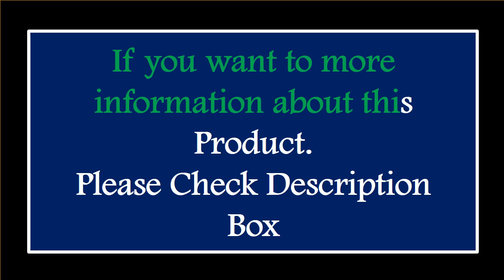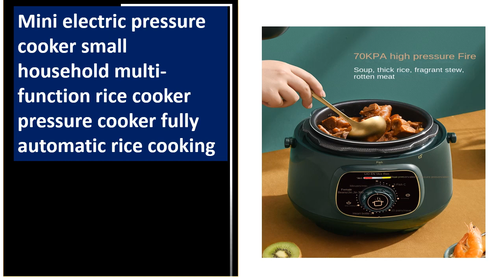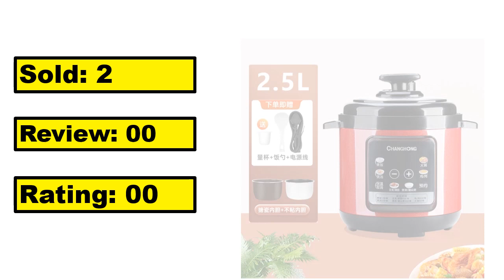5 Best Pressure Cookers Review 2024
TOP 5 Best Pressure Cookers Review 2024

1.Midea electric pressure cooker double bile household 5 liters 6L large capacity red pressure cooker soup cooking rice cooker

2.Stainless Steel Pressure Cooker Safe Gas Stove Large Pot Cookers Canning Presure High Induction

3.Mini electric pressure cooker small household multi-function rice cooker pressure cooker fully automatic rice cooking

4.Smart household electric pressure cooker 2.5L-4L-5L-6L pressure cooker appointment timer non-stick rice cooker

5.1.4L Outdoor Pressure Cooker MIni Electric Rice Cookers Cooking Pot Kitchen Cookware 5 Minutes Quickly Cooking for Camping

Are you Searching for Best Pressure Cookers? So now you are in the right place for getting the valuable info on Pressure Cookers.

In this video, we shortlisted the 5 Best Pressure Cookers on the market in 2024. We made this list based on our personal opinion. After performing our research based on their price, quality, durability, brand reputation, and other related issue and we ranked them no particular request or influence.